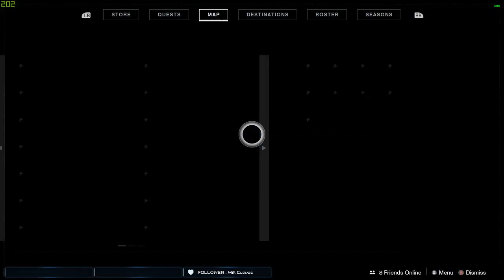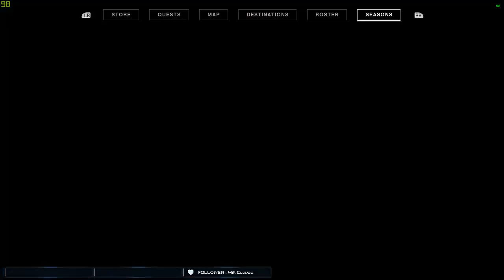D2 messing around